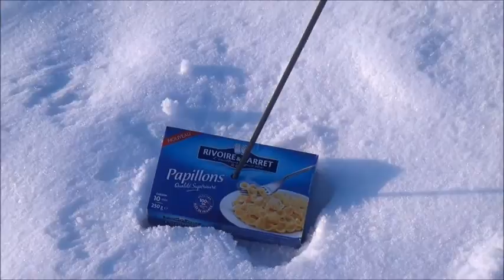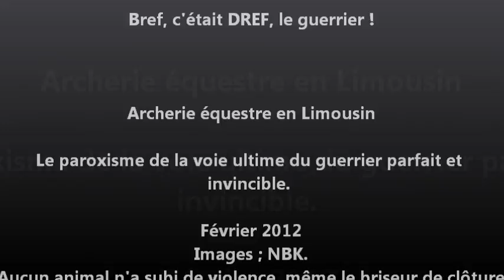Le guerrier parfait.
journée d'un guerrier autrefois en Limousie.